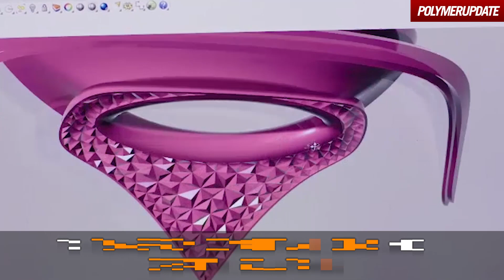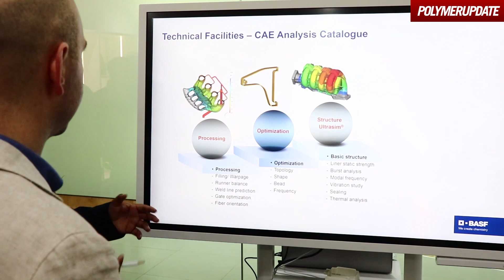BASF Launches First Creation Centre In India | Powering The Plastics Industry | Polymerupdate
Located at the state-of-the-art Innovation campus in Navi Mumbai, the Creation Center will bring Customers and BASF experts together to transform conceptual ideas into creative solutions.

Polymerupdate is Asia’s largest and one of the fastest-growing Petrochemical market intelligence companies in the world. The company provides business critical industry news and real-time price assessments which are used as a benchmark for contract price settlements in many parts of Asia. Products we track daily include Crude Oil, Naphtha, Aromatics, Olefins, Polyolefins, and Petrochemical Intermediates for the global markets with a special focus on Asia, India, The Middle East, Europe, the US, Latin America, and Africa.